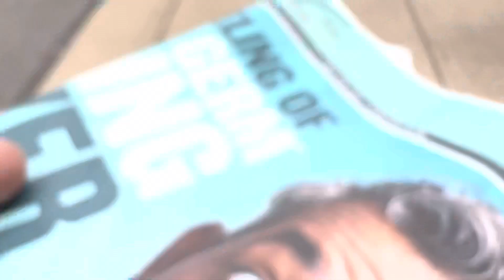Act of Kindness 396 idea challenge donate coupons to little library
The Sims 4 Limited Edition [Online Game Code]
This is my new favorite game

The galaxy is yours with LEGO Star Wars: The Skywalker Saga! Play through all nine Star Wars saga films in a brand-new LEGO video game unlike any other. Experience fun-filled adventures, whimsical humor, and the freedom to fully immerse yourself in the LEGO Star Wars universe like never before.